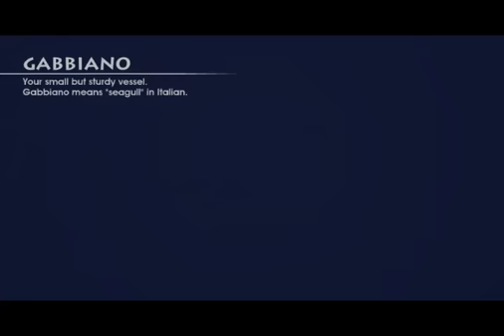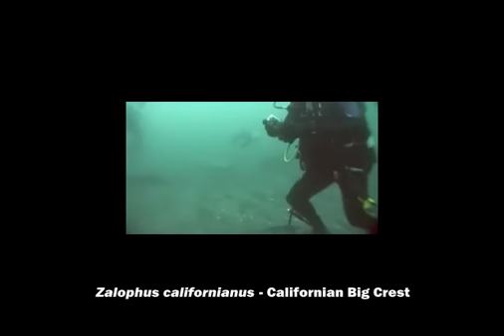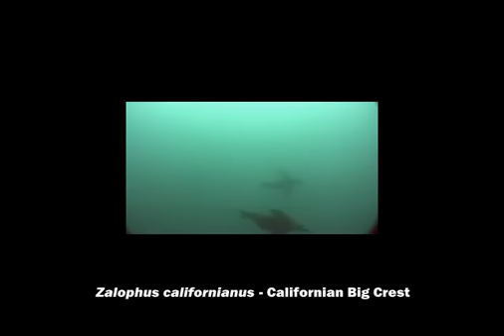Let's Play Endless Ocean, Episode 05: The ocean is an emotional rollercoaster.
Laughter and tears, hope and despair. Also: HulkaMatt and Chorocojo. For discussion, additional content and the full Let's Play,